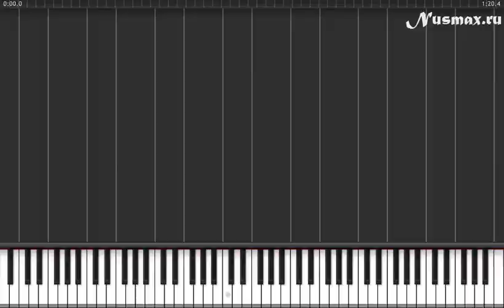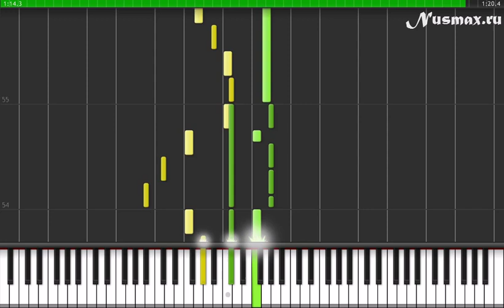Градусы - Режиссер Piano Tutorial (Synthesia + Sheets + MIDI)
Видео, MIDI и ноты(PDF) полностью соответствуют друг другу .